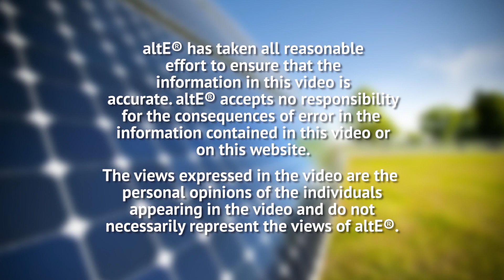String Inverters, DC Optimizers & Micro Inverters | Comparison & Overview of 3 Grid Tie Inverters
A quick comparison and overview of three types of grid tie inverters: a String Inverter by Fronius, a String Inverters with DC Optimizers by SolarEdge and a Micro Inverter by Enphase.

String inverters are used when wiring multiple solar panels in a series string to the inverter. Advantages include ease of install and tend to be the least expensive inverter option.

String Inverters with seperate DC Optimizers that are installed behind each solar panel, and connected by MC4 connectors, are then brought in strings of up to 5,250 watts down into the integrated DC Disconnect in the inverter. Advantages include individually managed solar panels and individual panel monitoring.

Micro Inverters connect to each panel and do all inverting at the panel level. Wire up to 17 micro inverters in series and then the cables will run down directly into the AC breaker box. Advantages include ease of install, panel level monitoring, panel level invertering, and it is very expandable.